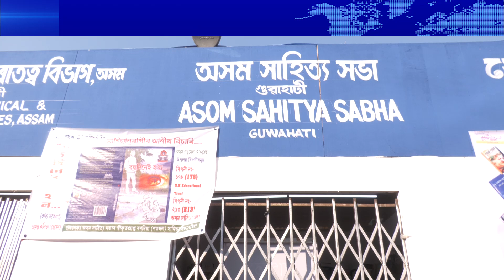অসম সাহিত্য সভাৰ ক্ষুব্ধ কৰ্মচাৰীয়ে ধৰ্মঘট কৰি বন্ধ ৰাখিলে অসম গ্ৰন্থমেলাত থকা সাহিত্য সভাৰ বিপনীত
ছটা মাহে দৰমহা দিয়া নাই কৰ্মচাৰীক। অসম সাহিত্য সভাৰ ক্ষুব্ধ কৰ্মচাৰীয়ে ধৰ্মঘট কৰি বন্ধ ৰাখিলে অসম গ্ৰন্থমেলাত থকা সাহিত্য সভাৰ বিপনীত। গ্ৰন্থমেলাৰ বাকৰিত দৃষ্টকটু দৃশ্য